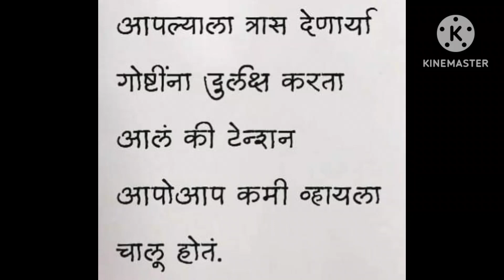सासरी दिवाळीचा पहिला दिवस 🤦 गावाकडील घर/किचन /हॉल 🙏